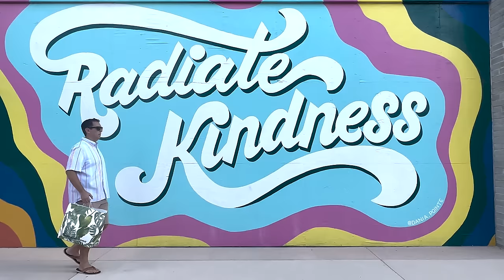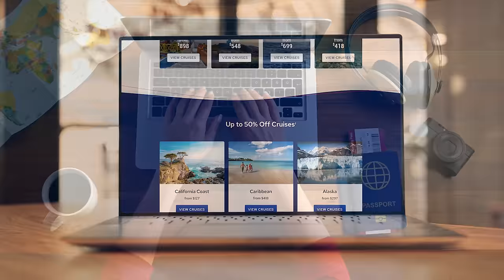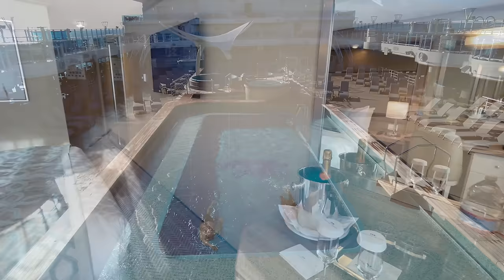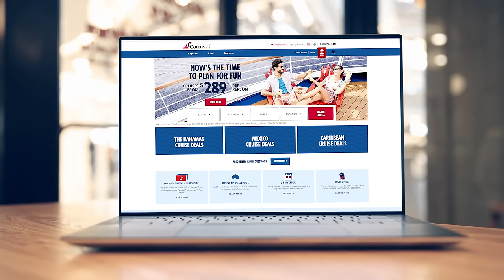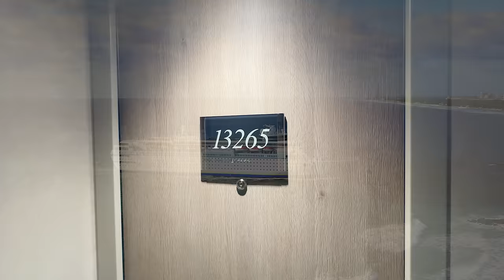The Cheapest Cruise Lines Ranked From Best To Worst!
We are all for saving money on a cruise. So, to help those looking for a deal, we compare the three cheapest cruise lines.

We Compare the 3 Cheapest Cruise Lines
0:00 Introduction
0:55 What is a Good Price for a Cruise
2:40 How to Book the Cheapest Cruise
3:50 When to Book a Cheap Cruise
5:08 Carnival Cruise Line
7:45 Pros and Cons of Carnival Cruise Line
8:52 MSC Cruises
12:10 Pros and Cons of Sailing With MSC Cruises
13:27 Margaritaville at Sea

WE COMPARE THE CHEAPEST CRUISE LINES
Often, cruisers ask us what a good deal is for a cruise. Typically, a good rule of thumb is that a cheap cruise will cost between $50 and $100 per person per day, including taxes and fees.

The good news is that finding a cheap cruise can be easy.  You only need to browse the cruise line's website or other cruise booking engines. We always recommend using a travel advisor. These professionals might have access to lower fares than what is advertised by the cruise lines.

THE 3 CHEAPEST CRUISE LINES
You can indeed find a good cruise deal on any cruise line. However, 3 cruise lines routinely have the lowest cruise fares. These family-friendly cruise lines include Carnival Cruise Line, MSC Cruises, and Margaritaville at Sea.

Carnival Cruise Line is known for its relatively low cruise fares. The cheapest cruises will be 3 and 4-night cruises on the lines of older ships. Still, you can often get cruises on these vessels for around $80 to $100 per person per day.  If you have more vacation time, longer Caribbean cruises tend to have a lower per-person cost, closer to $70. So, while the overall cost is more than the short cruise, those longer voyages are a better value.

Carnival Cruise Line sails from several ports in the U.S. and offers various itineraries. The cruise line shines with programming for younger kids under 10. The Carnival Cruise Line ships have some of the best casual food at sea. Options range from Guy's Burger Joint to the Blue Iguana, late-night pizza and Deli, and a well-designed buffet.

There is also nightly entertainment, and the ships have various onboard activities.

MSC Cruises is a relative newcomer in the discount cruise game in the U.S.. This Italian cruise line has a few ships sailing from Florida and offers low-priced cruises. In fact, you can often find cruises on MSC Cruises mega-ships for $60 to $70 per person.  On its older ships, the cruise line offers 3- and 4-day cruises to the Bahamas.

However, where MSC Cruises shines is its longer itineraries. Cruises on these impressive mega-ships offer some of the lowest fares for a weeklong Caribbean cruise. These newer ships boast the most outdoor space for a contemporary cruise line. It has water parks, adult-only areas, and several complimentary and specialty restaurants.

These ships also host nightly entertainment and deck parties and are home to interactive digital experiences.  MSC Cruises offers a traditional dining experience, and these low fares include a set dining time that is difficult to change. The dining on MSC Cruises is not up to the standards of other cruise lines.

Lastly, there is Margaritaville at Sea. Offering two-day, roundtrip Bahamas cruises, these are the shortest and cheapest cruises you can take from the U.S.

The cruise line offers a few dining options and recently updated staterooms. We find the entertainment fun and lighthearted, and there are plenty of places to get a drink.

The cruise line often touts deals with fares as low as $45 per person for the two-day getaway. But, once taxes and fees are added, those fares cost around $70 per person daily. Still, that is quite a cheap cruise for anyone looking to get away and enjoy some sun and boat drinks in a laid-back atmosphere.

Some promotional videos courtesy of the respective cruise lines